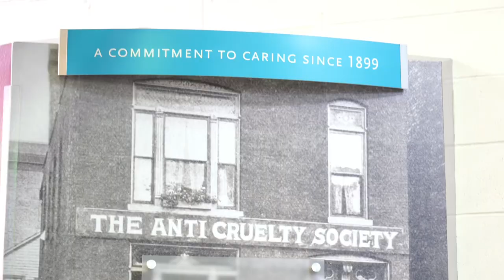News Feature Story for Anti-cruelty Society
Thanks Bridget Bittman for supporting and interviewing. This video is a school project.